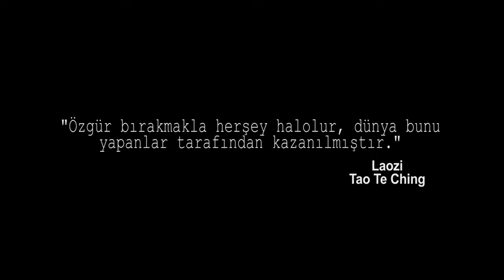Muş Aşiret Kültürü | Türkiye Turu 70. Şehir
Merhaba Dünyalılar.
Türkiye turu 70. şehir Muş oldu. Bu bölümde tarihi yerlerden çok, aşiret kültürü hakkında deneyimler yaşadık.
Varto, Bulanık, Malazgirt, Korkut, Hasköy ve Muş merkezin güzel insanlarına naçizane armağanımız olsun. Umarız deneyimlerimiz izlerken Dünyalılara faydalı olmuş ve güzel vakit geçirmişsinizdir.
Sevgiler.

Türkiye turumuzu bölge bölge izlemek ve nerelere gittiğimizi görmek isterseniz;

Merhaba Dünyadan Bildiriyoruz izleyenleri
Önce Türkiye' de en az 60 il gezme hedefi, hemen arkasından Dünya turu için yollara çıkmış iki deliyiz. Mümkün olduğunca "ucuza nasıl seyahat edilir" bilmemekle birlikte, öğrendikçe deneyimlerimizi youtube kanalımızdan paylaşıyoruz. Etkileşim halinde olalım kim bilir belki bir yerlerde karşılaşır, çay-kahve içeriz.
Sevgiler